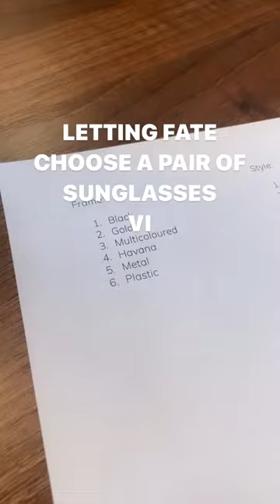Sunglasses of Fate VI.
We let fate choose a pair of sunglasses part 6.